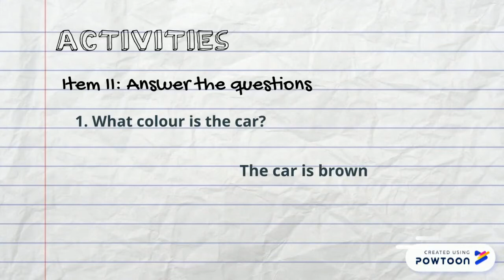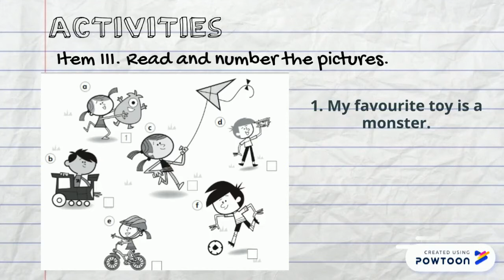Modulo 4 Primero basico